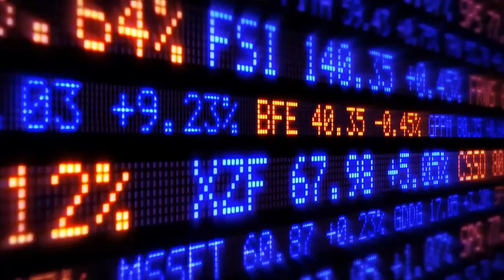Who Is Most Vulnerable In The Information War?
Dr Rizwan Naseer is a strategic security analyst. He teaches International Relations at COMSATS University Islamabad. He is a current affairs analyst and is also associated with China Study Centre, COMSATS Islamabad, Pakistan.

Resources